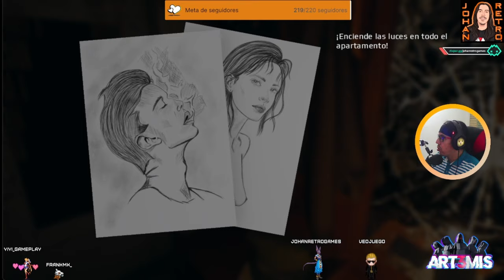Mis peores sustos !!... Septiembre 7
El juego tétrico